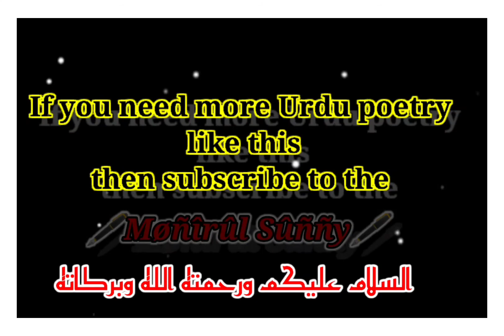Kisi Dusron ke Aaib talash Karne wale Log،